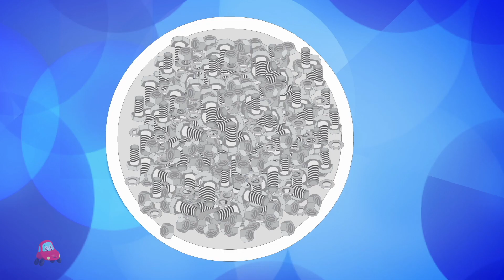Twelve Days Of Christmas | Little Red Car Nursery Rhymes And Kids Songs